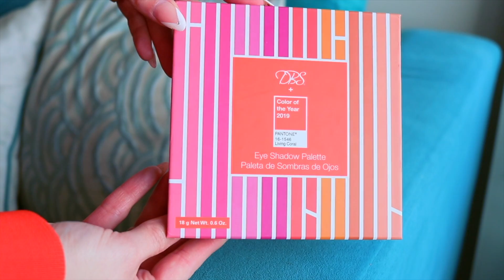COMPRE SOLO MAQUILLAJE ! economico y caro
Estrellitas, cada una brilla con su propia luz ✨ instagram @eluniverso.defran
☆ CONOCE NUESTRA MARCA ! @hellolittlestar
(ingresa y ten un código de dcto 🤩)

PRODUCTOS MENCIONADOS :
- La paleta de Jeffree Star como la de Morphe y el spray fijador , se lo compre la instagram @isa_beautyl
- Las cosas chinas, lo compre en una tienda de la Galeria Florida, entrando por arlegui.

Llegaste hasta aquí? Besitos estelaaares para ti ! 😚✨✨✨